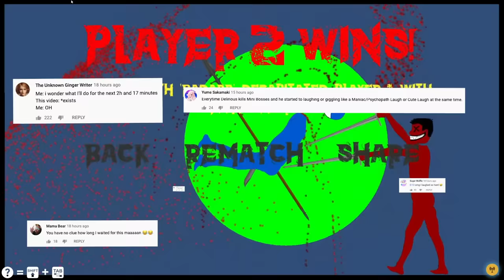My patented move... THE Di*K THRUST OF DEATH! - Rivalry 1v1